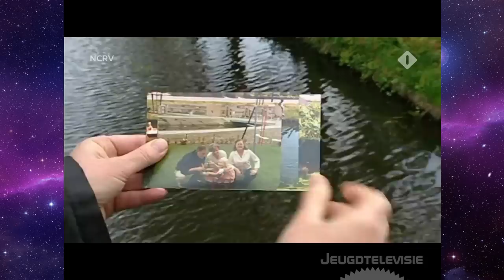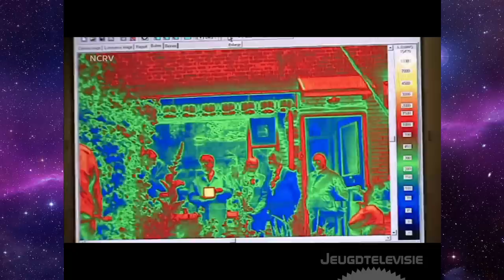De Rijdende Rechter - Schaduw over Oudorp (11-12-2005)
De Rijdende Rechter, gepresenteerd door Mieke van der Weij, waarin rechter mr. Frank Visser uitspraak doet in een conflict. De zaak wordt ter plaatse beoordeeld, er volgt een hoorzitting en de zaak wordt later in de rechtszaal (de studio) gevonnist. De uitspraak is bindend en hoger beroep is niet mogelijk en alle partijen gaan vooraf akkoord. In deze aflevering: Zilver getint.

Als de familie Lengers haar nieuwbouwwoning in Oudorp betrekt is er nog geen beplanting aangelegd door de gemeente. Het zonlicht valt nog onbelemmerd naar binnen, tot groot genoegen van met name mevrouw Lengers. Als de gemeente een drietal kleine bomen plant voor het huis ziet zij geen reden voor alarm. Een beetje groen maakt het juist gezellig. Maar kleine boompjes worden groot. En bij de familie Lengers komt door die bomen nu helemaal geen licht meer binnen. Bijna de hele dag moeten de lampen aan in huis. Mevrouw Lengers wordt daar erg somber van en wil dat de gemeente de bomen voor haar deur verwijdert.

Hoorzitting: Onbekend
Plaats hoorzitting:
Datum uitspraak: Onbekend
Plaats uitspraak: Hilversum